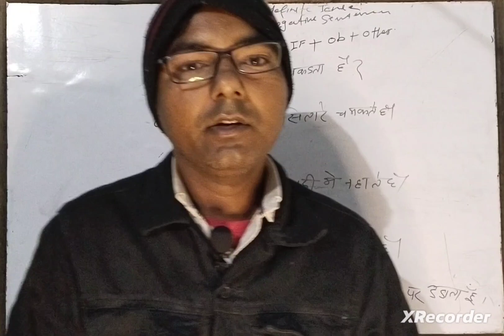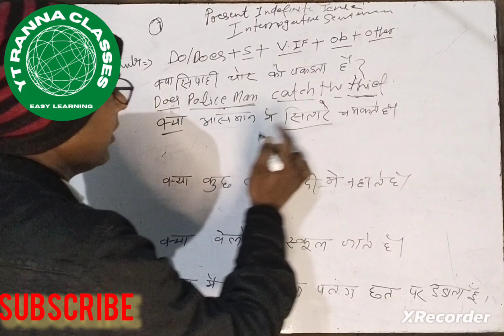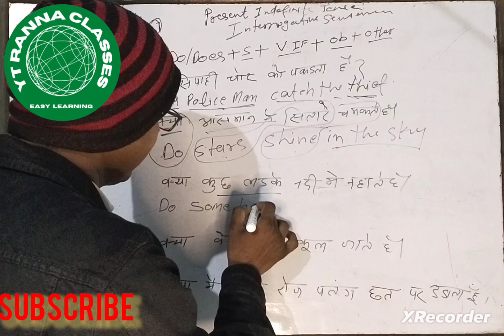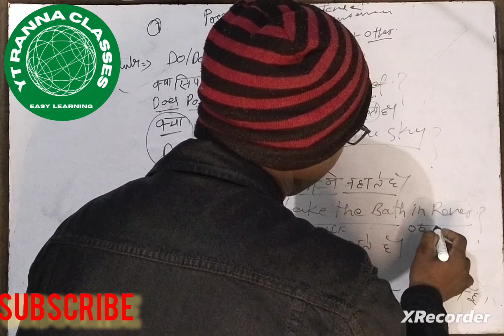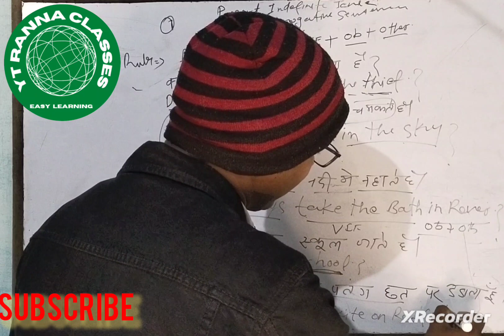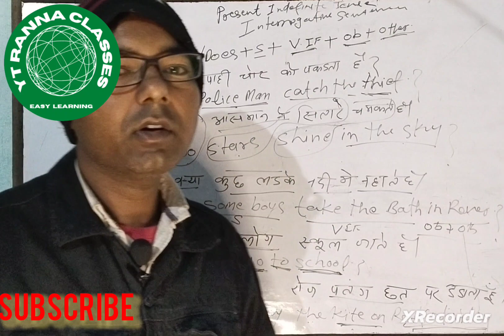Present Indefinite Tense ka Interrogative Sentence Rule and Examples ।। प्रेजेंट इंडेफिनिट टेंस